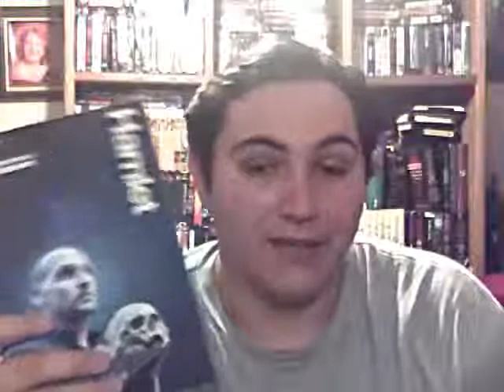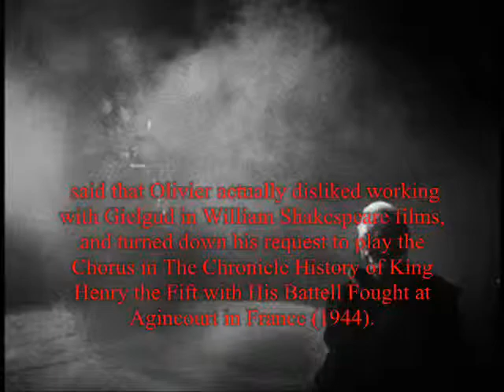Movie Review | Hamlet (1948)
This is the tragedy of a man who couldn't make up his mind...